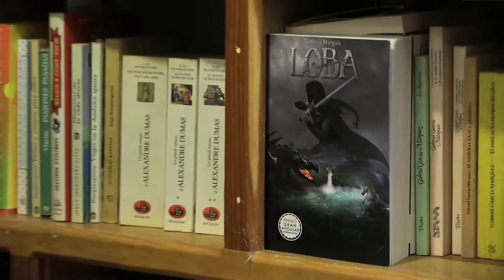VERÓNICA MURGUÍA se vende con "Loba"